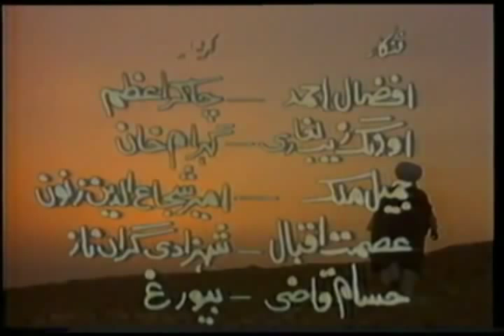Chakar e azam part 1 ( چاکرء اعظم ڈرامہ )